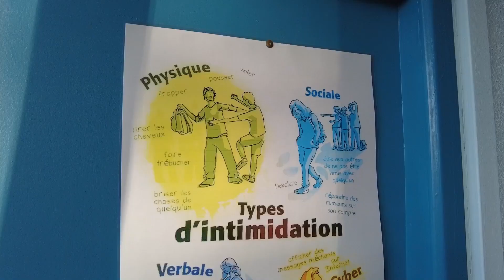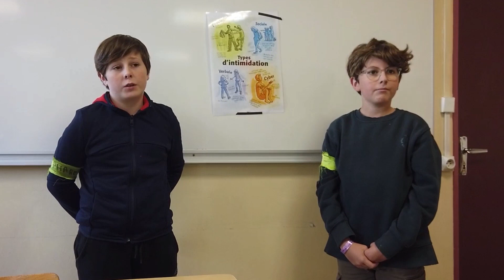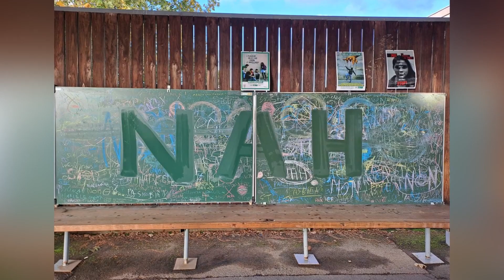Journée non au Harcèlement au collège le Monteil 2022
Nos 6 collégiens intégrés dans l'atelier E-Medi@ au Lycée Léonard de Vinci ont pu présenter leur premier reportage cross-média (radio/TV) à Monsieur le Recteur. Un bel aboutissement du premier travail de nos apprentis journalistes